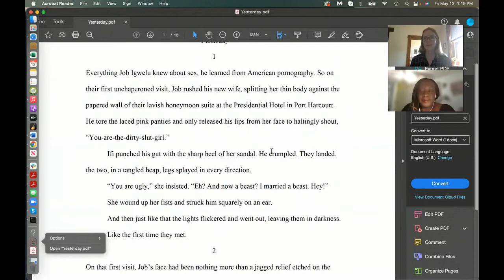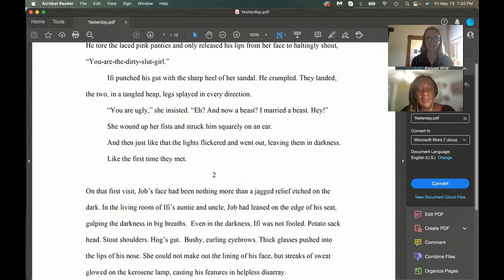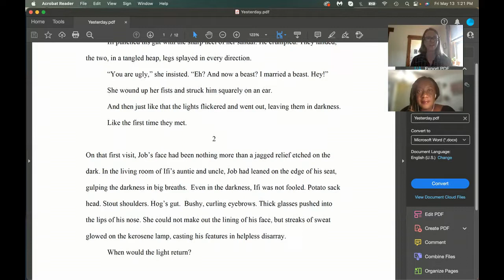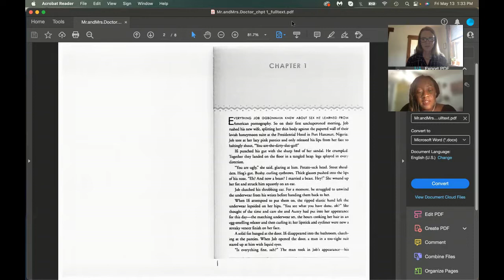Ep. 41 - Julie Iromuanya Interview - 1-Week Critique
Ingrid Wenzler interviews Julie Iromuanya. Their conversation focuses on the revision of what became the first chapter of Iromuanya's debut novel, Mr. and Mrs. Doctor (Coffee House Press, 2015). Wenzler and Iromuanya chat about tense, structure, motivation, the power of staying in scene, and more. Enjoy!

Interview conducted on 5/13/2022.

The Interview Series is a production of the Iowa-based arts and education nonprofit 1-Week Critique (1WC), which provides pedagogical resources and editorial support to students and teachers of the literary arts.

Mr. and Mrs. Doctor can be purchased wherever books are sold, including from its publisher, Coffee House Press:

NB: Across the Interview Series, we occasionally discuss difficult issues of many kinds. While we believe that literature is one of the appropriate venues in which to speak to material that can be disturbing, we recognize not all individuals are best served by engaging all matters directly. We hope you'll view as it's right for you.

All rights to the work remain with the author.